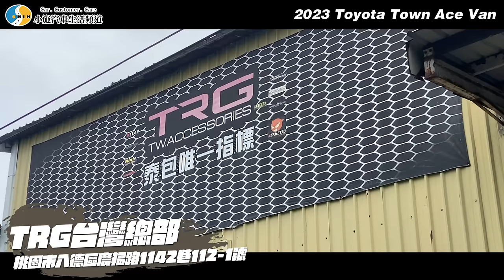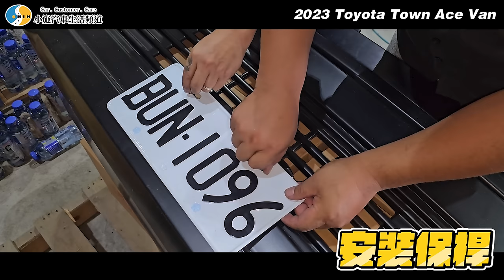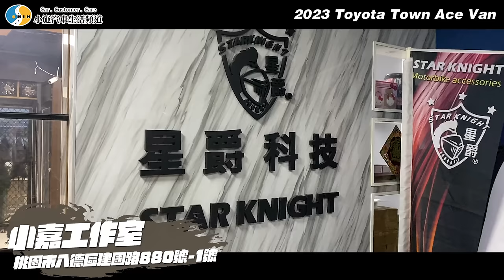【小施汽車】耶～花老闆錢改車94爽!! Town Ace露營車改起來 feat.芒果愛露出/2024 TOYOTA Town Ace Van